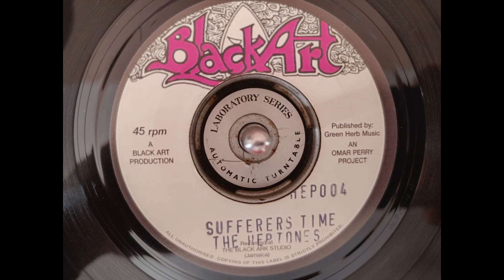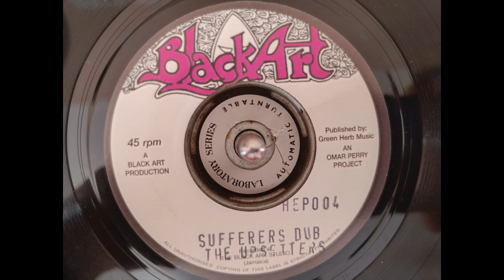THE HEPTONES - SUFFERERS TIME + SUFFERERS DUB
BLACK ART

PUBLISHED BY: GREEN HERB MUSIC.
AN OMAR PERRY PROJECT

REISSUE PRODUCER: OMAR PERRY
BLACK ART PRODUCTION

1976